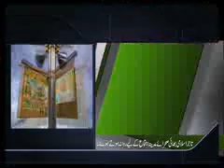Add 4 ijtama-tariq raza_o